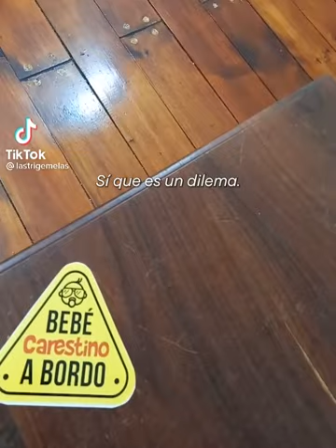HistoriasDeVida - Conocé la historia de Vani y Leo junto a sus trigemelas 🥰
Conocé la historia de Vani y Leo junto a @lastrigemelas Vicky, Juli y Delfi 🧡🧡🧡